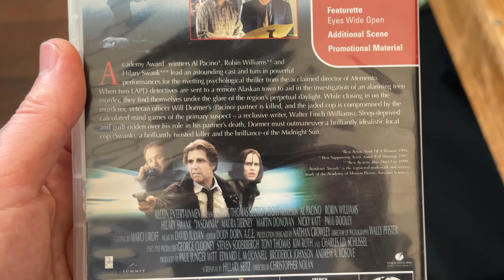I Went Thrift Shopping Again And Found Some Cool Stuff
Spooky mates, Marcel from Aussie Horror here! I went thrifting (we call it op shopping here in Australia) again to try and find some cool old movies! Classic Horror, vintage Sci-Fi, etc.

I also included some bonus content at the end of the video too so stay until after the end fade to black! Enjoy!